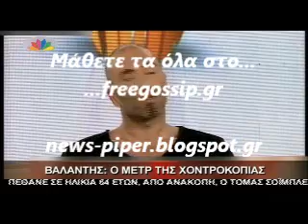Νεες δηλωσεις του Βαλαντη